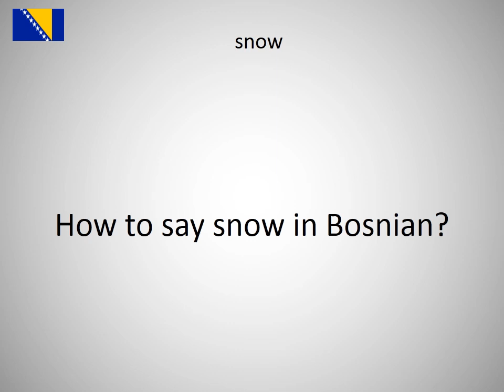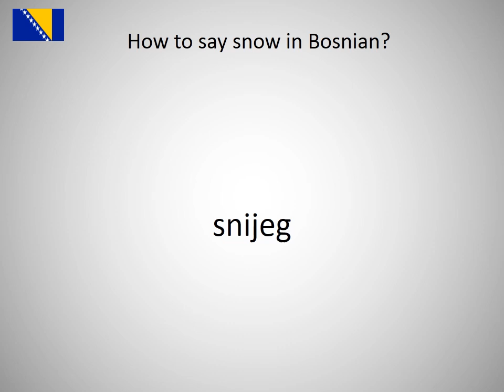How to say snow in Bosnian?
How to say snow in Bosnian? Learn the pronounciation snow!